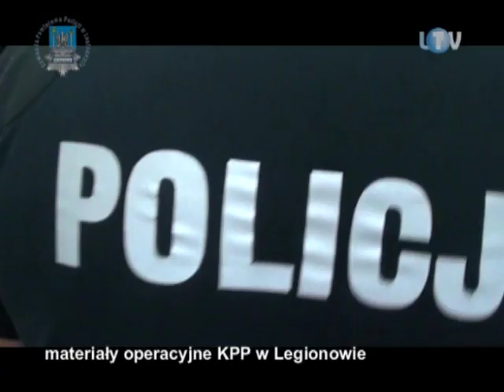Konopie w doniczkach i ponad kilogram suszu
29 doniczek z konopiami indyjskimi, 39 tych roślin rosnących w ziemi oraz słoiki, w których był kilogram gotowego już suszu marihuany, zabezpieczyli w ubiegły piątek legionowscy kryminalni. Plantacja marihuany znajdowała się na ul. Golfowej w Rajszewie.